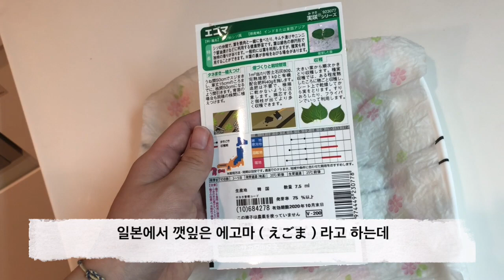해외에서 깻잎 키우기 도전🌱 씨앗부터 발아까지 14일간의 변화⭐️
안녕하세요 Ellie입니다
해외생활 좀 해봤다는 사람들은 다 하는 깻잎키우기를
저도 한번 도전해봤습니다 🌱

길고 길었던 파종부터 발아까지 14일간의 성장과정을 찍어봤어요ㅎㅎ
어서 빨리 깻잎에 삼겹살을 싸먹을 수 있길 바라면서. !!

こんにちはEllieです！
今日は韓国料理（特にサムギョプサル）に欠かせない「えごま」の種植えから、発芽までの14日間の成長ドラマを映像でおさめてみました！ベランダでもちゃんと育てると立派に葉っぱまで育つみたいなので早くサムギョプサルの包んで食べたいです笑
エゴマの種はホームセンターで購入しました！もっと情報が必要な方は、コメントください。